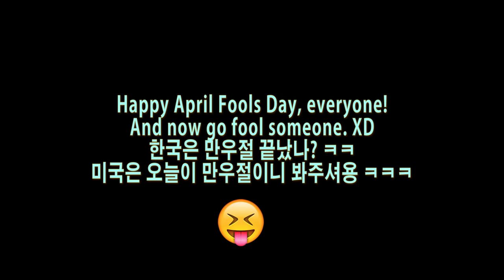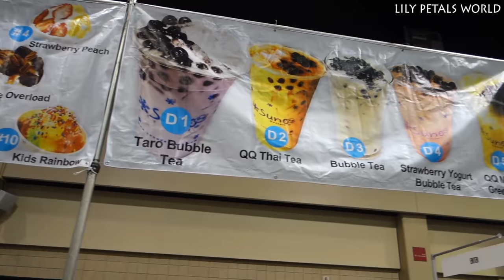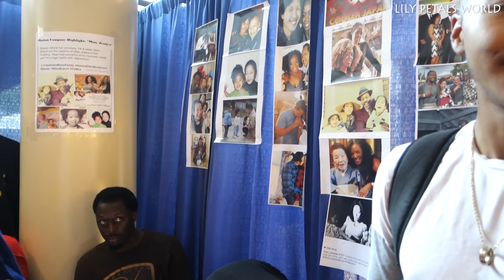The LAST VLOG : JapanFest in Atlanta | Korean Buffet | Blasian Community | Atlanta Vlog #3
JapanFest in Atlanta | Korean Buffet | Atlanta Vlog #3
We were at JapanFest in Atlanta! We met several Blasian families there at the festival just like at the Korean festival.
And I got something to tell you. Don't be mad at me, please.
아틀란타에서 일본페스티발에 갔었어요! 거기서 많은 블라시안 (블랙+아시안) 가족들을 만났어요. 그리고 여러분께 할말이 있어요. 너무 화내지 마시길...

Atlanta Vlog #1 아틀란타 브이로그 #1 MOST ROMANTIC BLACK/ASIAN LOVE STORY | KOREAN SAUNA IN USA ft. Kym Whitley
Atlanta Vlog #2 아틀란타 브이로그 #2 BLACK PEOPLE'S LOVE FOR KOREAN CULTURE ft. A story of a Black Korean

Currently, we live in Virginia, USA.

Periscope : lilylee55